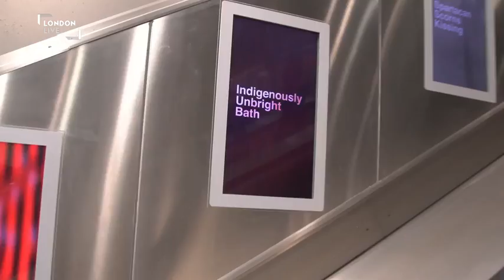Liam Gillick Art on the Underground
New York based artist Liam Gillick has produced short films and posters that act as trailers for a possible movie, blurring the boundaries between art and advertising by placing the work on the tube's commercial space.